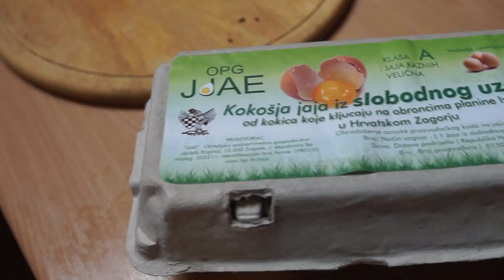OPG JJAE, vl. Andrea Roginić - 22.03.2015.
U Hrvatskome zagorju, na obroncima planine Ivanščice djeluje jedan od malobrojnih OPG-ova koji se bavi proizvodnjom jaja iz slobodnog uzgoja. Otkrit će nam s kojim se izazovima susreću i po čemu su njihova jaja - posebna!